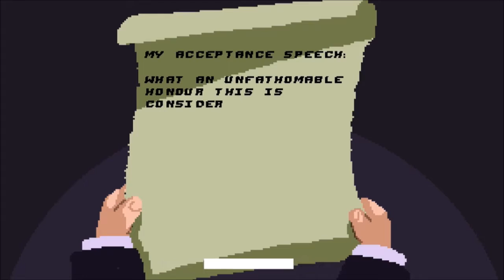Leo's Red Carpet Rampage - Help DiCaprio Get That Illusive Oscar!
Leo's Red Carpet Rampage - Avoid Paparazzi, Icebergs and Lady Gaga to help Leo Get That Illusive Oscar!